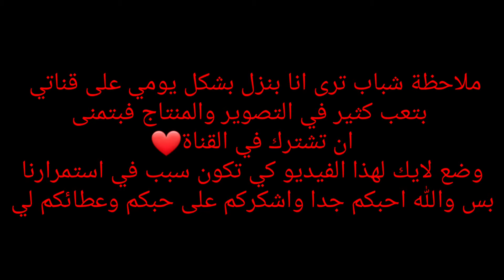فورت نايت: 55kill🔥😱(لعبة كاملة)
فورت نايت:سولو ضد سكواد 58kill!!!(لعبة كاملة)

فورت نايت:سولو سكواد تحطيم الرقم القياسي!!
فورت نايت
فورت نايت|fortnite
فورتنايت
اقوى لاعب في تاريخ فورتنايت
فورت نايت التحديث الجديد
سولو سكولد
دو عشوائي

فورت نايت fortnite

فكرة مقطع اليوم:::
اليوم قررت العب فورتنايت /fortniteوقلت ليش ما اسوي لكم مقطع عن اللعبة انا اعتبر محترف تقريبا على اللعبة ولذلك قررت بتحميل فيديو جديد وحصري عن اللعبة اتمنى ان ينال اعجابكم .🎈😍
السلام عليكم ورحمة الله وبركاته كيفكم يا سفاحين♥️ عدت لكم اليوم بمقطع جديد ومحتوى اسطورري🔥
اتمنى دعم القناة حتى نصل معا ل 10 الاف مشترك
فكرة مقطع اليوم اخذت مني وقت طويل لايجادها وللمنتاج بتمنى اكون اسعدتكم يا اساطير وبتمنى ما تأخذون كلامي على محمل الجد اخواني واخواتي المسلمين المؤمنين المؤمنات هذه قناتي وهذا المحتوى القادم عليها ادعموني بقدر الامكان حتى اصل الى ابعد مكان 3 مقاطع على الاقل في الاسبوع هذا ليس شيء قليل لان فكرة المقطع لوحدها تأخذ مني وقت طويل جداً😤😤♥️♥️ لكن تستحقون كل خير. ❗🤩

عددنا اليوم: 2700 اخ واخت بحمد الله وشكره♥️.

●idon't have the credits for the songs/music in this video